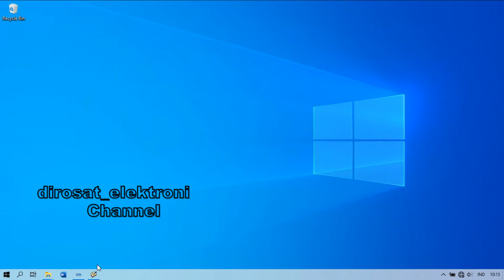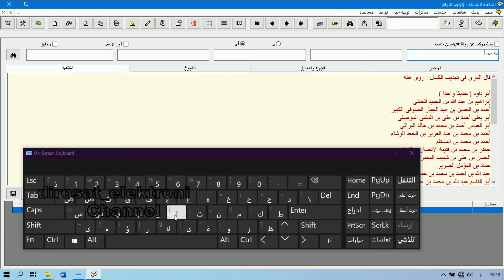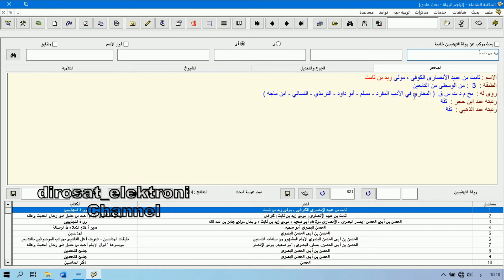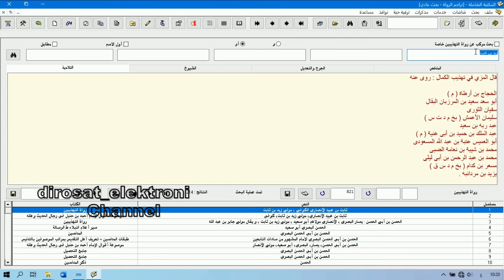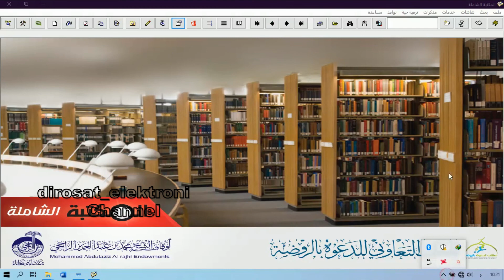Tutorial Mencari Biografi Ulama dengan Maktabah Syamilah versi 3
mengenal ikon dimaktabah syamilah  terbaru versi 3 /cara mencari biografi perawi dimaktabah syaamilah
tutorial maktabah syamilah
tutorial maktabah syaamilah aplikasi kitab elektronik terlengkap diwindows
lihat juga tutorial maktabah syamilah versi 3 dibawah ini:

2-Cara Instal Maktabah Syamilah versi 3 di Windows 10 | HOW TO INSTALL MAKTABA SHAMELA 3 IN WINDOWS 10: